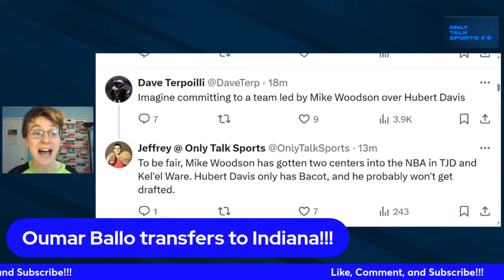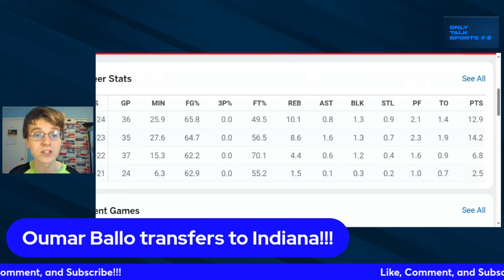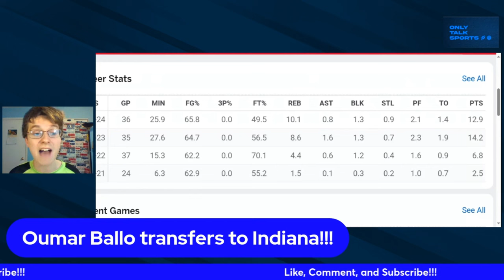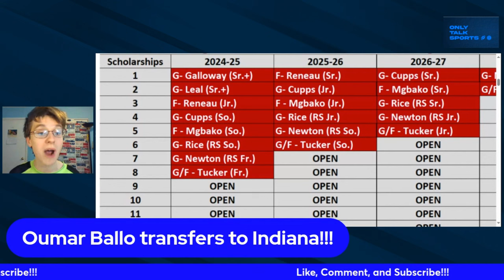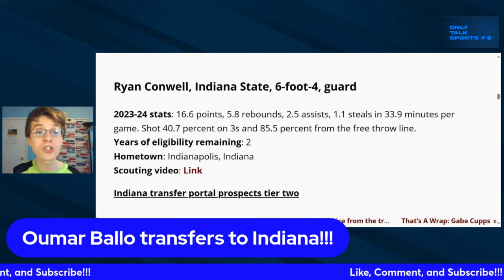Oumar Ballo Transfers to Indiana!!!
iubb indiana Oumar Ballo Transfers to Indiana!!! Can Oumar Ballo improve on his production at Arizona? Can Indiana land Ryan Conwell and Kanaan Carlyle? Can Mike Woodson lead Indiana to be a Top 25 team next season?
YouTube Chapters
0:00 Intro
1:31 Indiana Roster Review
2:35 Oumar Ballo Breakdown/Analysis
6:06 Indiana Roster Breakdown
7:24 Other Indiana Portal Targets
7:54 Final Thoughts and Outro